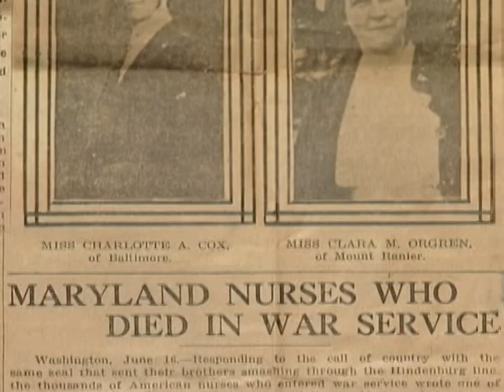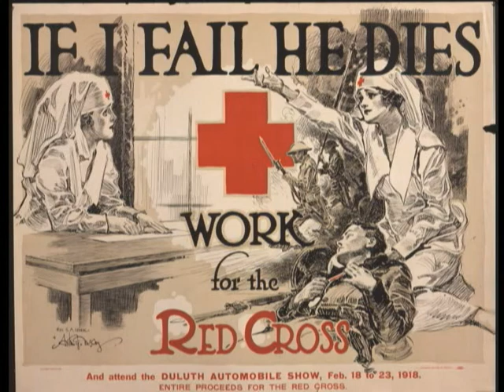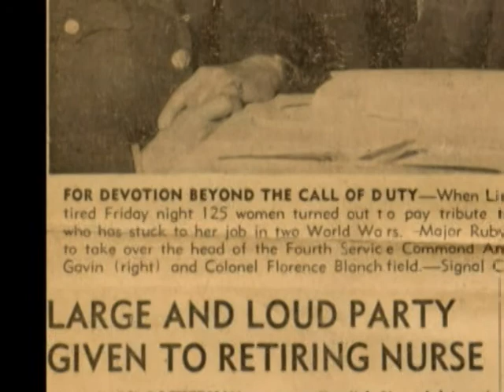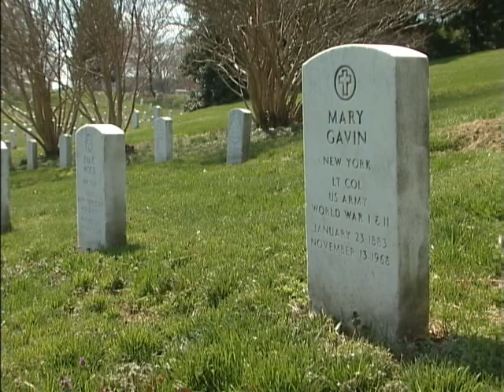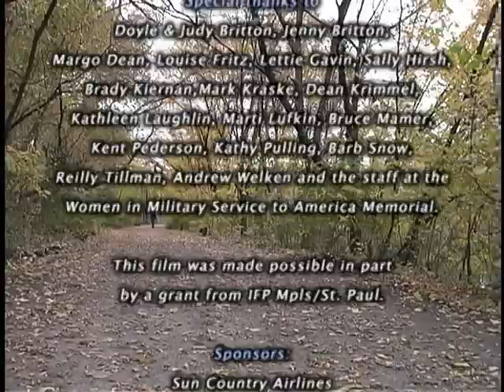Searching For Great Aunt Mary - Part 2 a documentary by Mary Britton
A documentary by Mary Britton.